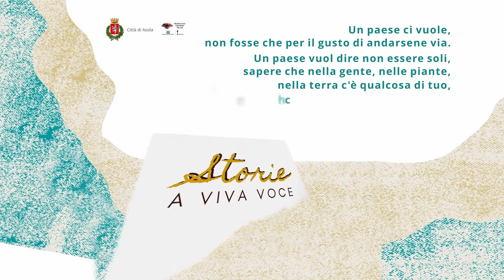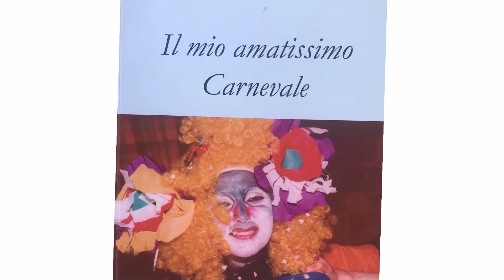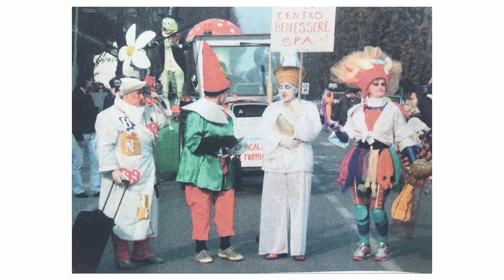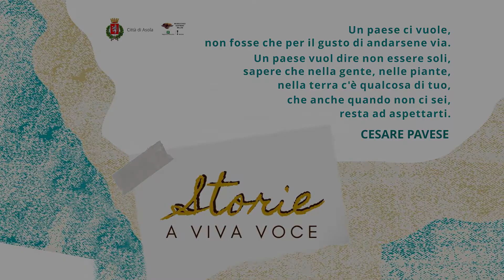Storie a viva voce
STORIE A VIVA VOCE  da un’idea dell’Assessore alla cultura Cecilia Antonioli.

La chiusura e il momento difficile legato alla situazione pandemica ha portato il Museo a esplorare nuovi strumenti di comunicazione e valorizzazione insieme alla comunità e alla disponibilità gratuita di alcuni cittadini.

Si è pensato di creare una nuova rubrica on line “Storie a viva voce” con video racconti sul territorio asolano: storia, monumenti, aneddoti, personaggi, folklore e religiosità. In un’ottica di valorizzazione e promozione ma allo stesso tempo di raccolta di fonti orali con l’obiettivo di salvare e far conoscere il grande scrigno di memorie. Il territorio ci appartiene, fa parte del nostro mondo interiore: è luogo di riferimento, un bene mai dimenticato che alimenta la nostra memoria.

È terra, è casa, è vita, è l’oggi, ma anche un passato in cui ci riconoscersi. Alla luce di questo si rivela, oggi più che mai, necessario conservare le testimonianze dei custodi del tempo. L’obiettivo generale è proprio la riscoperta, la conoscenza, la tutela e quindi la promozione di quella ricchezza non tangibile che fa parte della memoria collettiva di una comunità e su cui si fonda il senso di appartenenza dei cittadini a quel luogo. Registrazioni  e creazione video a cura di Filmaker Asola.